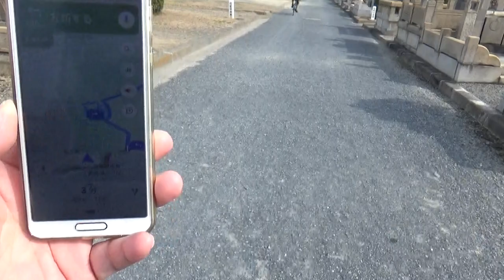（大阪市内の円墳）ゴマ堂山古墳 円墳30ｍ高さ3ｍ未満(推測) 大阪市内の現存する古墳は ７基ほどですが 調査整備されてないため 推測です。 大阪市内の古墳（７－5）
石碑も説明板も全く無いが間違いなさそう・・円墳らしいが・・方墳にも見える・・未調査で詳細不明